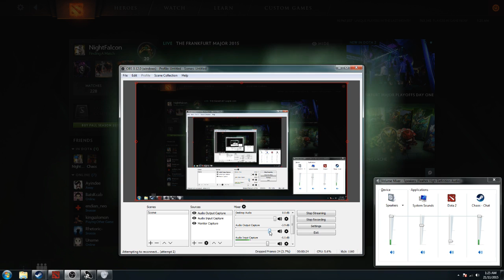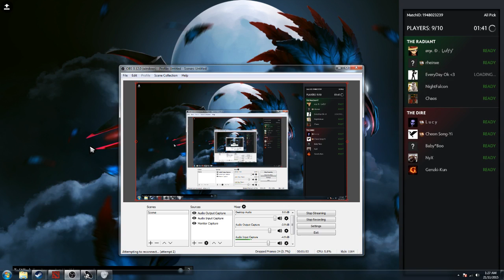2 idiot on the 2k MMR 21/11/15